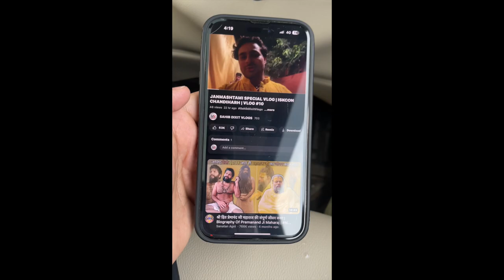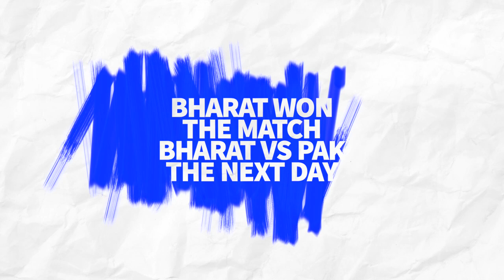❌ IS JAWAN WORTH WATCHING? 😱😱| BEST MOVIE OF 2023? | VLOG #11